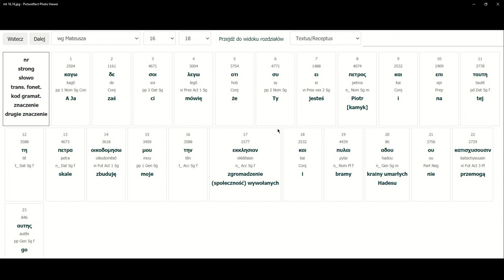Czy Kościół katolicki jest święty?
Wiele się mówi o problemach w Kościele. W Credo wyznajemy natomiast że wierzymy w jeden, święty, powszechny i apostolski Kościół - jak to połączyć? ks. Szymon Bańka FSSPX